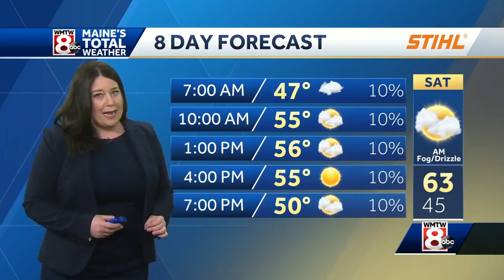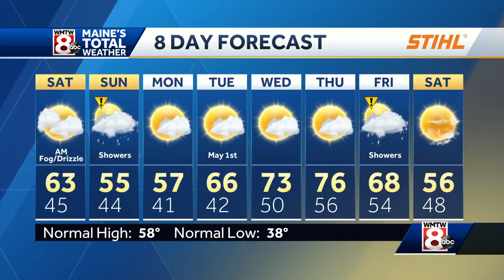A gray start Saturday, followed by mid day sun and Sunday showers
How's the weather looking for your Saturday morning? Get your latest Maine's Total Weather Forecast with Meteorologist Sarah Long.